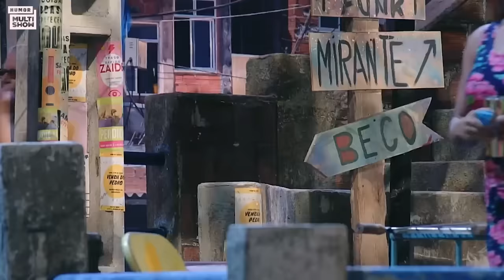MARATONE a TERCEIRA SEMANA do AQUECIMENTO TÔ DE GRAÇA! | Humor Multishow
Tava com saudade da terceira temporada de TôDeGraça? Então vem acompanhar alguns dos melhores momentos dela aqui no AquecimentoTôDeGraça para a nova temporada ✨

🎥 ASSISTA TAMBÉM 🎥